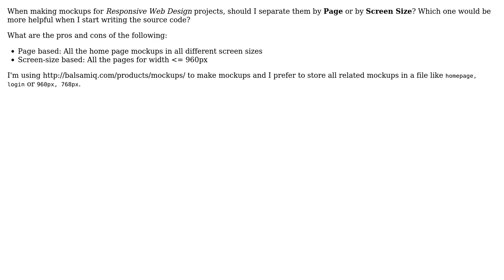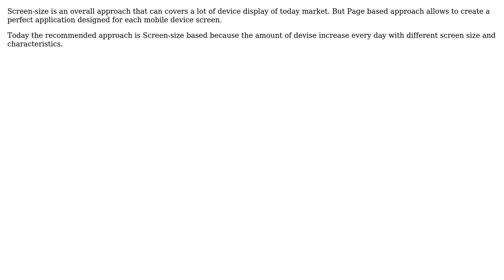Software Engineering: Mockup strategy for Responsive Web Design (from a programmer point of view)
With thanks & praise to God, and with thanks to the many people who have made this project possible! You are responsible for your own actions.